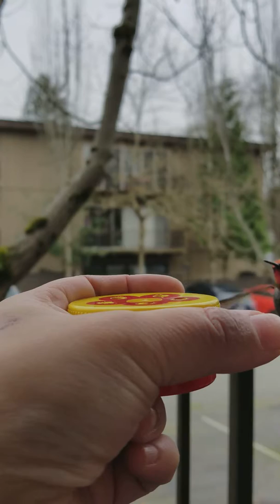From 2.4. To 2.7(7)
Hand feeding hummingbirds